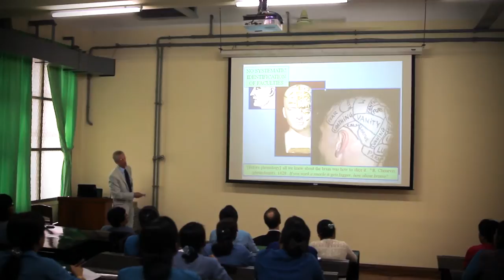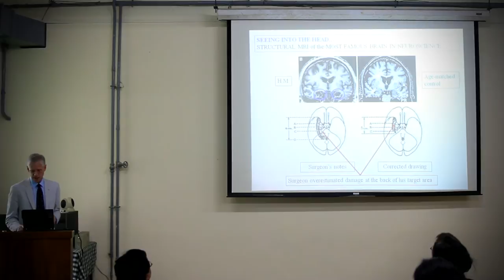Educational reform in Burma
Burma is currently undergoing a complete overhaul of its education system which the UK is supporting through the British Council, the British Embassy and British business.